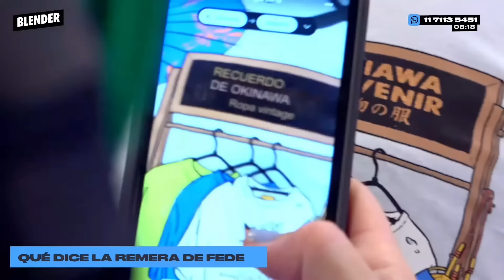HOMENAJE a NORITA, ALIMENTOS RETENIDOS, SANTI SIRI explica la IA | DESAYUNO INTERMITENTE | BLENDER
El cotolengo entró al chat de Desayuno Intermitente. Hoy el scrolleo de noticias permitió profundizar en el fallecimiento de Norita Cortiñas, los alimentos retenidos y la inteligencia artificial. Lo invitamos a Santi Siri a que nos explique todos los avances tecnológicos y encima tiró una bomba que se viene en Blender. Obviamente, Mauro Szeta nos regaló las noticias cantadas.

00:00 Sole, no te vayas
03:18 Viernes porteño
12:35 ¿Qué dice la remera de Fede?
21:35 Falleció Nora Cortiñas y unas reflexiones
37:53 Alimentos retenidos}
1:00:44 Momento Tortu Cine
1:15 :14 Vino Santi Siri a hablar de IA
1:40:46 Obsesionados por los reparadores
1:49:39 Cante, Mauro, cante

Lunes a viernes:

8 a 10 hs. - DESAYUNO INTERMITENTE con Fede Simonetti, Elisa Sánchez, Mauro Szeta y Manu Jove

10 a 13 hs. - ESCUCHO OFERTAS con Guille Aquino, Galia Moldavsky, Juan Ruocco, Juanita Groisman, Noe Barral Grigera,  Navaja Crimen, Lu Iacono, Pablo Mir y Dario Aletti.

13 a 13.05 hs. - A JUGAR CON EGU con Egucito

19 a 21 hs. - DINERO Y AMOR con Marcos Aramburu, Tomás Quintín Palma, Evitta Luna, Andy Chango y Alexandra Kohen

21 a 23hs .- HAY ALGO AHÍ con Tomás Rebord, Juan Ruffo e Iván Schargrodsky

BLENDER